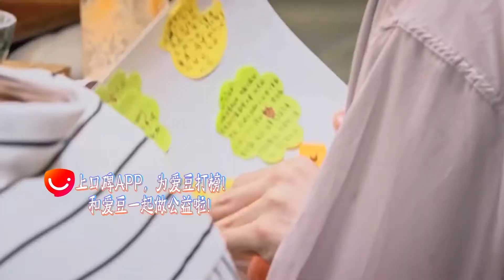陈立农获赞太坚强让人心疼，心愿直言这一刻很幸福！ | 完美的餐厅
每天更新好玩有趣的视频内容！

陈立农获赞太坚强让人心疼，心愿直言这一刻很幸福！